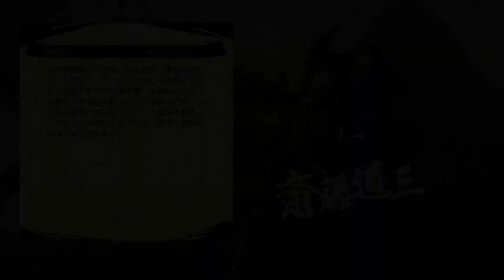戦国無双5: 光秀編 山崎の戦い 羽柴軍 - Samurai Warriors 5: Mitsuhide's Story Battle of Yamazaki Hashiba Force (JP)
After usurping Nobunaga at Honnoji, Mitsuhide took the title of shogun and quickly get to work to prepare for his vision of a land without war. But, as the saying goes, nothing is ever quite goes as planned.

It isn't know exactly how, but after Mitsuhide's betrayal at Honnoji, Hideyoshi made a miraculous retreat from his ongoing battle with the Mori to fight with Mitsuhide after just 13 mere days.

As Hideyoshi knows fully well that whoever defeats Mitsuhide shall be the one to inherit all the power that his lord Nobunaga once hold, Hideyoshi wasted no second to set up camps to prepare for his battle with Mitsuhide at Yamazaki.

The decisive battle to decide the fate of the land is about to begin.